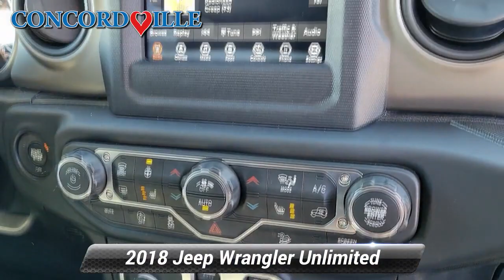Used 2018 Jeep Wrangler Unlimited Sport S, Glen Mills, PA X231044A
Concordville Nissan

452 Wilimington Pike Rt 202 South